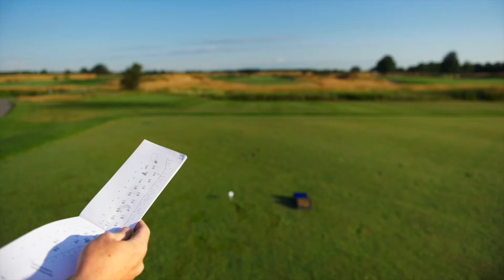Work To Keep The Arms In Sync With The Pivot - Sync Your Arms to the Pivot for Power and Accuracy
Work To Keep The Arms In Sync With The Pivot - Sync Your Arms to the Pivot for Power and Accuracy. Golf School At TPC Toronto.

This video is presented by Nickstarchuk channel. This is a Golf school at Toronto in Canada. This video is for Work To Keep The Arms In Sync With The Pivot - Sync Your Arms to the Pivot for Power and Accuracy. If you want to learn about To Keep The Arms In Sync With The Pivot in golf then this is very helpful for you. To watch this video you can know about Sync Your Arms to the Pivot for Power and Accuracy And How To keep the arms in sync with the pivot.

CHECK OUT MORE VIDEOS FROM OUR GOLF SCHOOLS TO IMPROVE YOUR GAME

AIMING + ALIGNMENT

SWING SEQUENCE

PIVOT & ROTATION

CLUB PATH & RELEASE

BETTER CONTACT